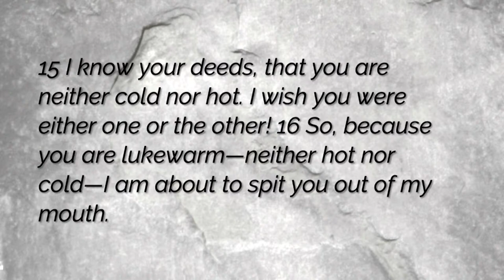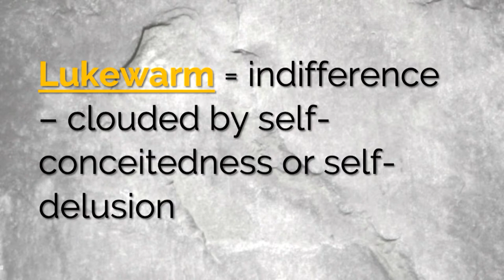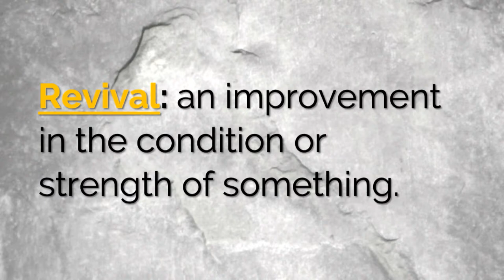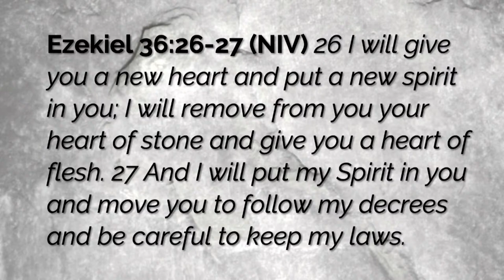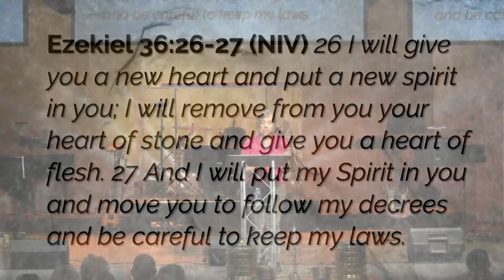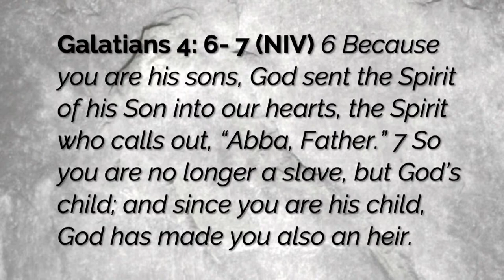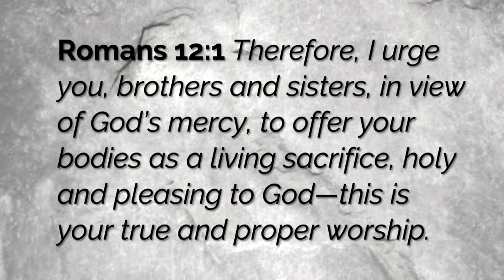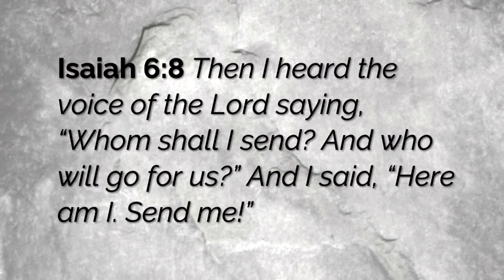The Communion Union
Why do we repeat the sacred act of communion
Pastor Leslie Schonfeld